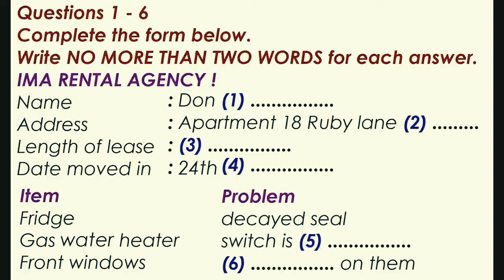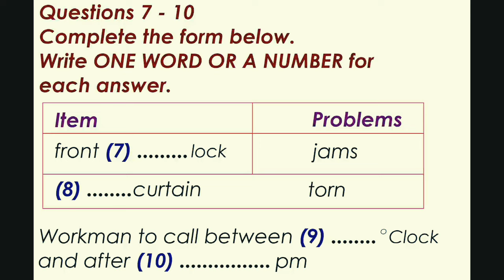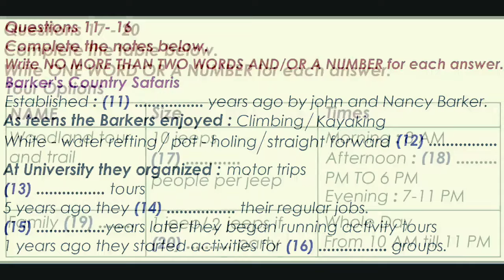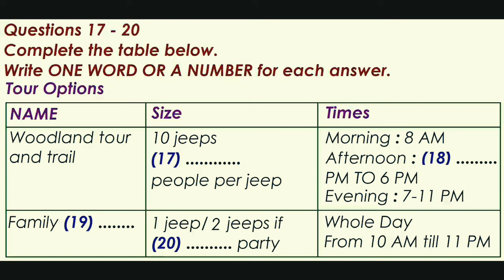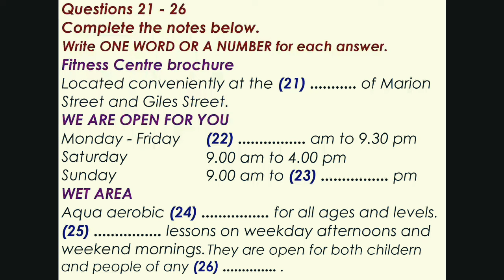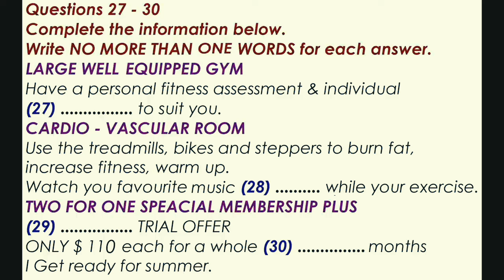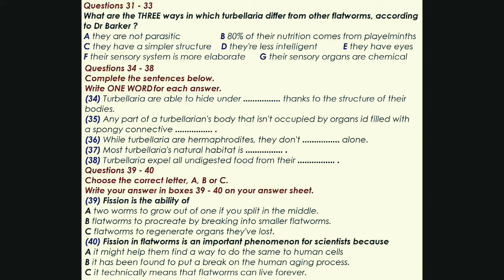IELTS LISTENING TEST WITH ANSWERS - 2023|| IDP AND BC ACTUAL TEST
you will be given fresh content which will be very beneficial for you all in your upcoming main test.